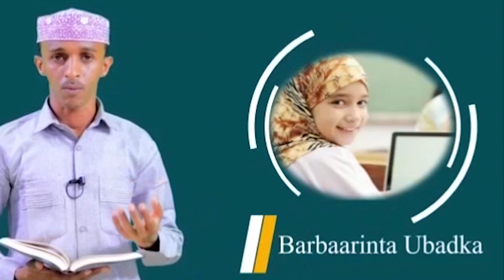DEG DEG Dagaal Lagu Hoobtay, Meydadka S/land, Hub la qabsaday, Hanjabaada Jamaahiirta SSC+Xiisad.